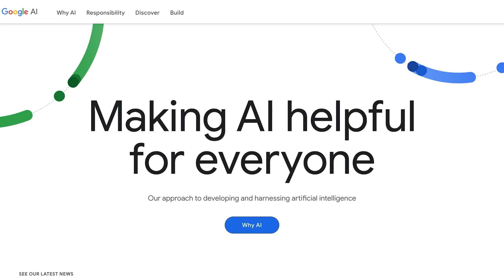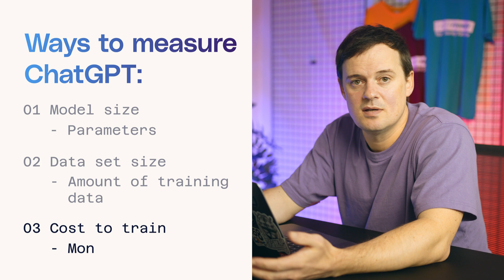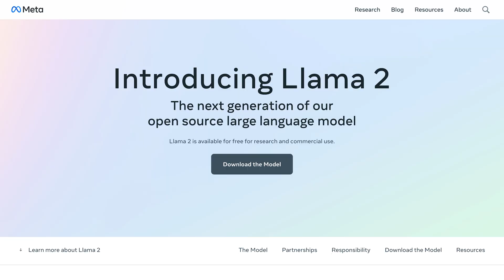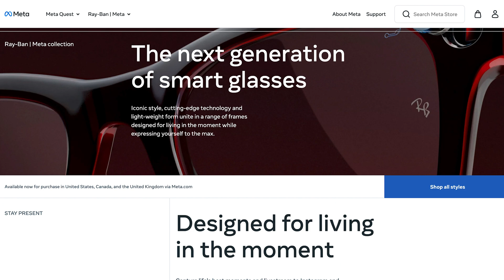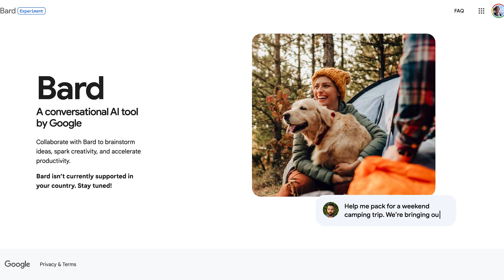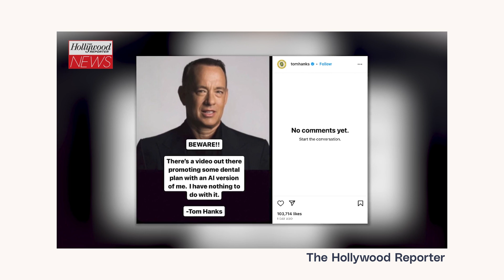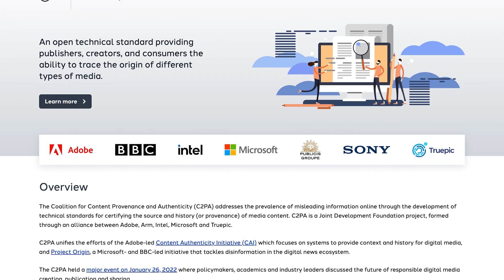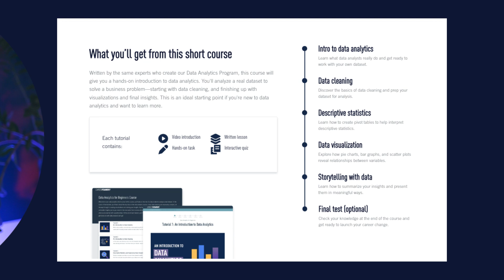How AI Will Change Your Life In 2024...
🔮 Are you ready to glimpse the AI-driven future? In this video, we'll unveil the top five AI trends for 2024 and beyond that will redefine the way we live and work!

In this video, Tom Gadsby, CareerFoundry's senior data scientist, explores the pivotal trends defining the landscape of AI in 2024! Join him as he delves into the transformative developments reshaping the field - from the evolution of massive language models to the rise of open-source alternatives, multimodal integration, and the emergence of independent AI agents.

Discover how these advancements are revolutionizing tasks, from art identification to language translation and beyond. Gain insights into the challenges posed by lifelike AI avatars and initiatives addressing the trustworthiness of online content and more.

Ready to unlock the future of technology? Take the plunge, discover the possibilities and stay ahead of the curve!

Curious about delving deeper into AI? Explore our free Data Analytics short course

Considering a career shift to data analytics? Let's talk about our comprehensive Data Analytics program

Share your thoughts on these trends! Which AI trend excites you the most? Let’s start a discussion in the comments! ⌨️

📌 Timestamps:

(00:00) Ai Trends 2024
(00:50) Where do you see the future of AI going?
(01:02) AI Trend Prediction #1
(01:30) What is 'Emergent Behaviour'?
(02:00) How big is ChatGPT currently?
(03:38) AI Trend Prediction #2
(05:28) AI Trend Prediction #3
(05:40) What are Large Multimodal Models?
(06:48) AI Trend Prediction #4
(08:08) AI Trend Prediction #5
(09:08) What can we do to improve trust online?
(10:40) Free Data Analytics Short course

Explore more empowering content in our blog and across our channels: ✍️